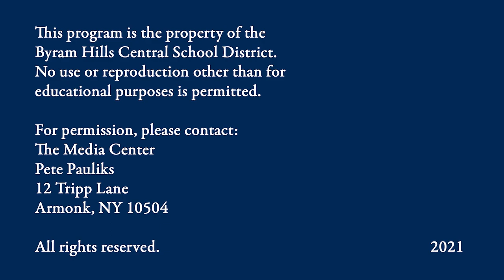Byram Blues Jazz Coffee House - April 4, 2022